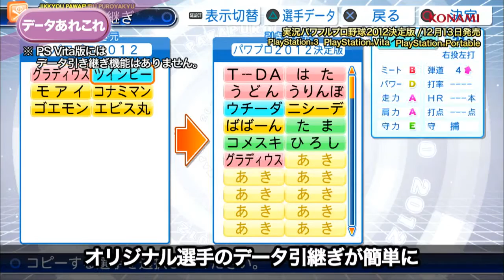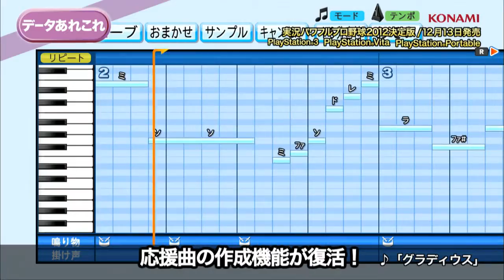實況野球 2012 決定版（PSV）JP